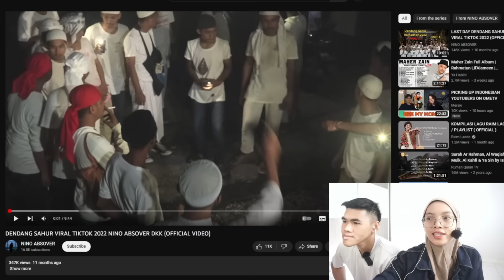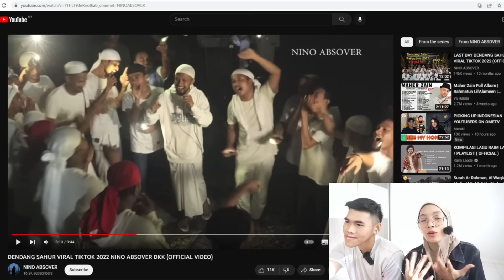DENDANG SAHUR VIRAL TIKTOK 2022 NINO ABSOVER DKK